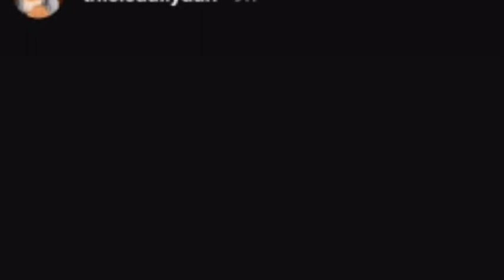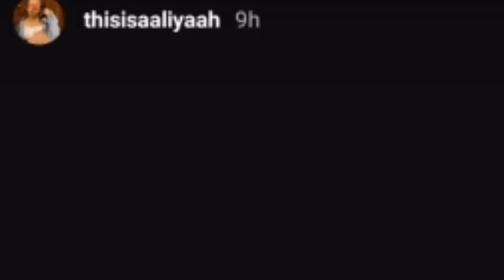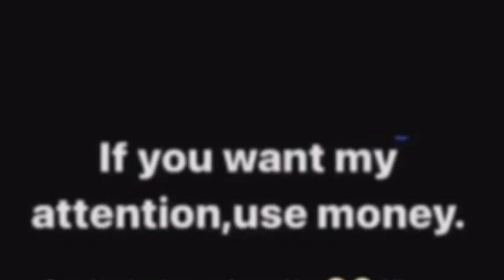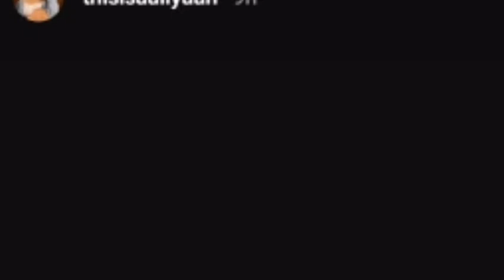Pasaka Hii Diamond Na Aaliyah Mambo Hadharani, Aliyah Ametoa Masharti Makali Kwa Diamond Kuhusu Pesa